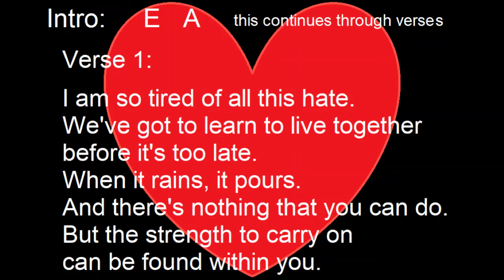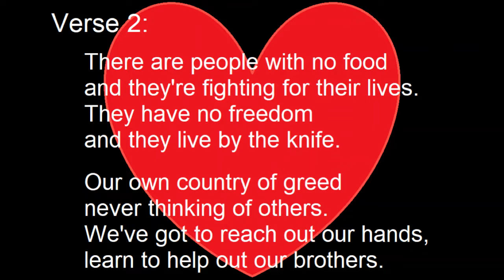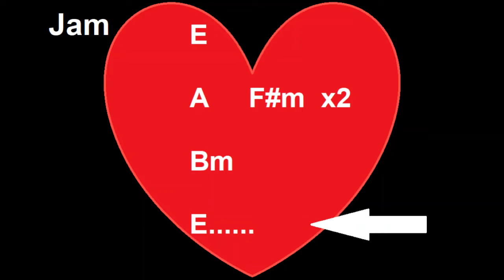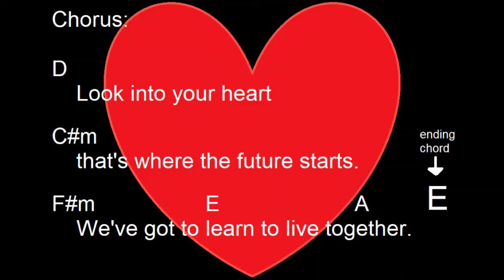Look Into Your Heart - by Craig Pingsterhaus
Recorded by Craig Pingsterhaus (March 26, 2022)

Written by Craig Pingsterhaus (March 1999)